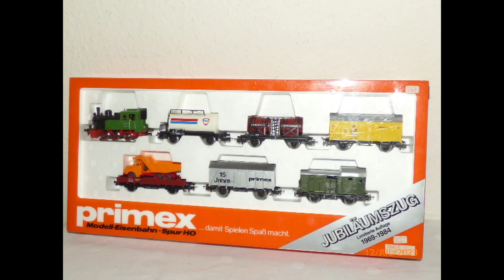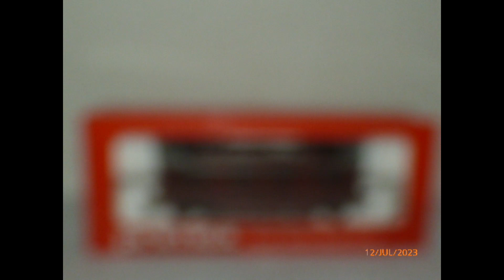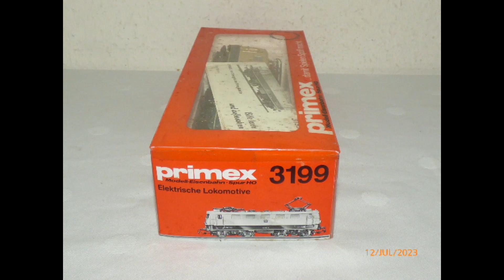Primex Märklin Spur H0 Loks